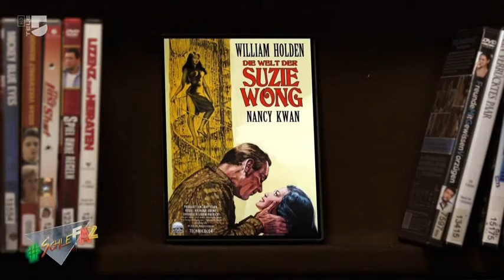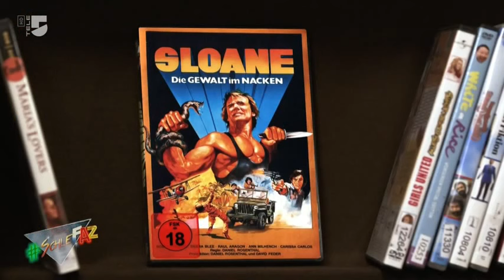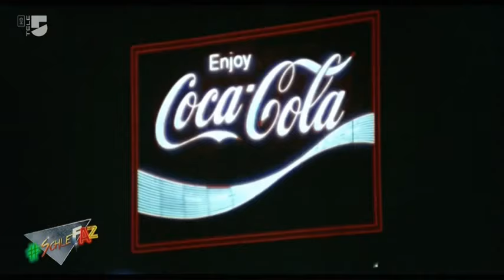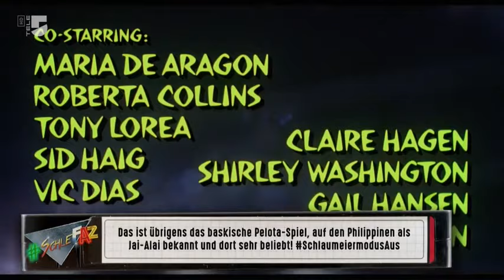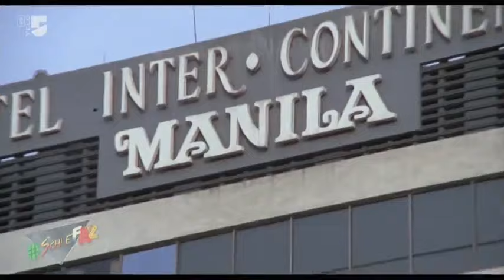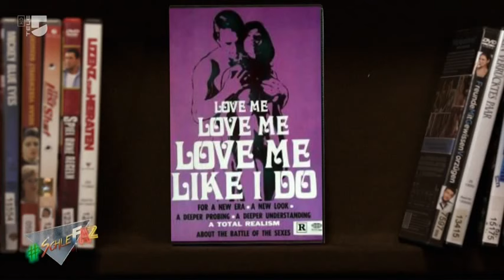SchleFaZ #132: Liebesgrüße aus Fernost (Staffel 9, Folge 12)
FÜR YOUTUBE BEARBEITETE FASSUNG

SchleFaZ - Die schlechtesten Filme aller Zeiten

Der YouTube-Kanal MIN0vision ist nicht der Urheber dieses Uploads. Es werden keine Rechtsansprüche seitens des YouTube-Kanals MIN0vision erhoben.

Info: Diese Fassung ist speziell für die Auswertung auf mobilen Endgeräten optimiert worden. Bei einigen Stellen wurde aufgrund von Urheberrechtsansprüchen die Musik von der Tonspur gelöscht.